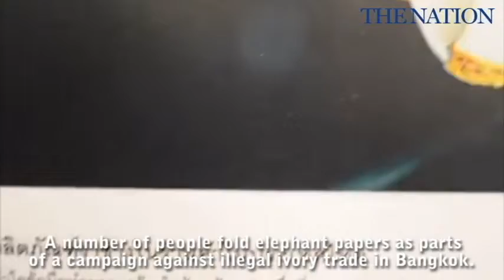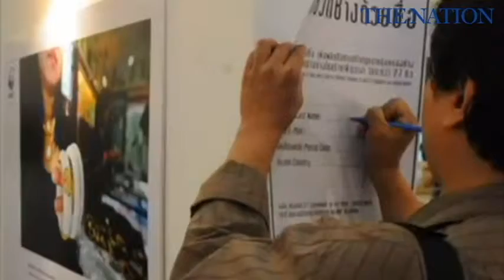A campaign against illegal ivory trade in Bangkok.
A number of people fold elephant papers as parts of a campaign against illegal ivory trade in Bangkok.